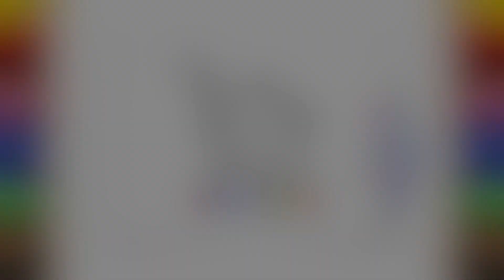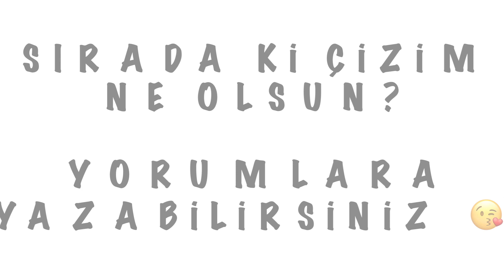Nasıl Çizilir? - BMW - Resim Çizme - ÇİZİM OKULU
Kanalimiz Çizim Okulun da bugün, ,  nasil çizilir , kolay Lol Bebek - Punk Boi  çizimi yapacagiz.